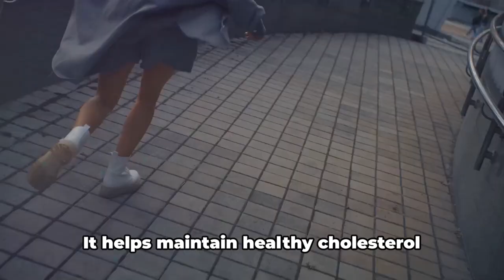Running and Jogging Benefits | दौड़ र जोगिङ का फाइदाहरु | Keep Running and Jogging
running man
running
running in the 90s
running music
running with the wolves
running from the daylight
running through my mind
running nf
running up that hill stranger things
running motivation
running to you chike ft simi

jogging music
jogging
jogging for weight loss
jogging for beginners
jogging music 2023
jogging vs running
jogging exercise
jogging song
jogging benefits
jogging in place
jogging form
jogging workout
jogging with bach
jogging tips
jogging for health
jogging health benefits
jogging for heart health
jogging for mental health

running for health
running for health benefits
running for mental health
running for heart health
running healthy food
running healthy food in tamil
running health benefits in tamil
running healthy
running for brain health
running for liver health
running for cardiovascular health
running is good for health or not
running healthy zone
running health benefits in telugu

facts about running
interesting facts about running

Welcome to this channel " ChhetriLife channel "
Channel is fully entertainment with Slowed & Reverb, Lofi, Fast & Reverb Nepali and Hindi songs. Extra enjoy with FACTS Video, HEALTH and Shorts video.

All Songs are owned by the artist and the original music company. We use it only for entertainment. We aren't claming that this audios/ songs are our.